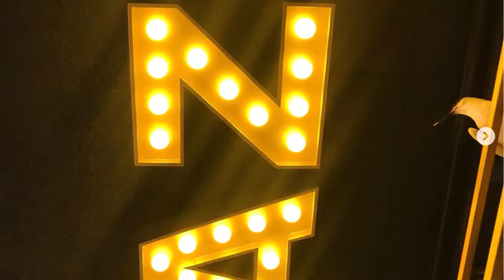Mix of songs - Copenhagen Jazz Funk Collective - Smooth & Groovy - Inspired by Sanborn, Snarky Puppy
All the joy in the world - and some great funk. Enjoy this song with pictures from friends Instagram.
A band from Denmark - We are inspired by Mezzoforte, Snarky Puppy, Sanborn, Yellow Jackets, Vulfpeck, Incognito, Marcus Miller and Miles Davis.

We have focus on our improvisation and freedom of the musicians.

Lineup

Mads Pagsberg - Bass & bandleader (DK)

Mikkel Villingshøj - Drums (DK)

Søren Reiff - Guitars (DK)

Anders Rose - Keys (DK)

Pelle Fridell - Saxophone (SE)

Mix by Pelle Fridell

Video by Mads Pagsberg